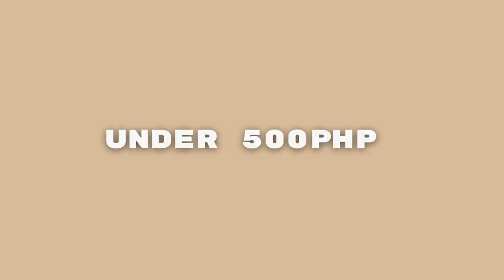HOT GIRL SUMMER SHOPEE HAUL (UNDER 100PHP)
Hey girls, gays and theys! It's Killa Kush back at it again with another shopee haul, and in this haul l share with you guys my favs from UNDER 100PHP to UNDER 500PHP! In previous hauls I shared only those under 300, but lowkey felt like I was gatekeeping a lot of amazing products over 300! Hope you enjoyed watching! Xx

99php - Pink leash and harness set (M for Target, L for Willow, MANY COLORS)

482php - Shark lifevest for dogs/cats (M for target, L for Willow)

DONT FORGET TO USE MY VOUCHERS TO SAVE THOSE COINSSS:

315KUSH - existing shopee users get 15% coins cashback (capped at 80 coins), minimum spend of only 500php
NEWKUSH - new shopee users get 100PHP OFF YOUR FIRST SHOPEE ORDER, minimum spend of only 500php

30 lucky winners will get a chance to win ₱1,000 ShopeePay credits! Just
2. Like, Save, and Comment ShopeeMegaBudol on my post
Post a screenshot on your IG feed of your favorite Shopee purchase. Use our hashtag: ShopeeMegaBudol and tag @shopee_ph!